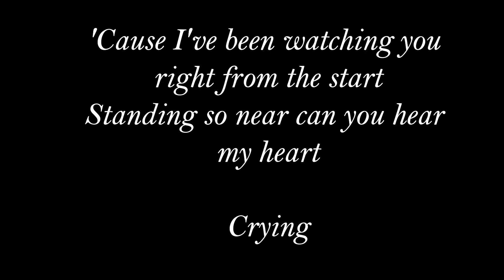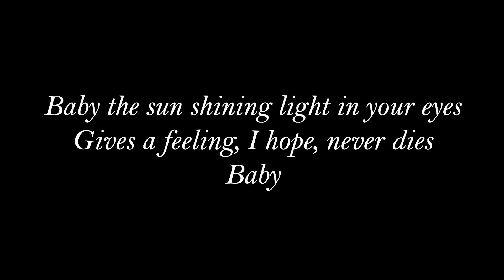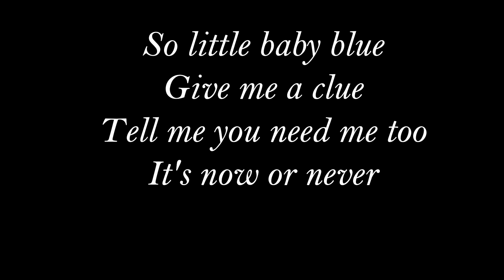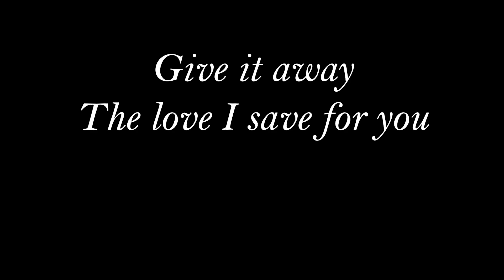Every Day by Michael Learns To Rock (Lyrics Video)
This is one of Michael Learns To Rock songs from Nothing To Lose album released in 1997